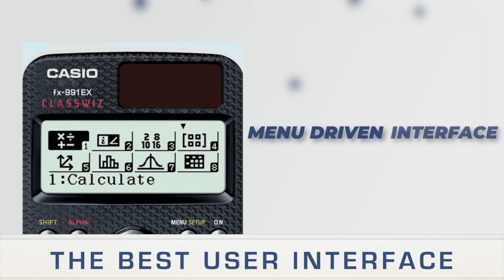The best scientific calculator: Casio fx-991EX Classwiz